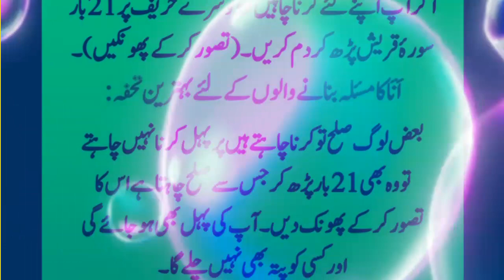سورۃ قریش کا وظیفہ گھریلو جھگڑوں کو ختم کرنے کے لیے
Surat Krish's Wazifa is a very beautiful Krish's Wazifa to end the domestic quarrel, be it any kind of fight, be it close to someone, be it near or be in a journey, if you ask this time in the post of Inshallah, all the fights will end in the whole country.